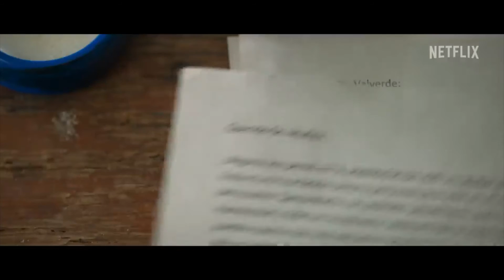LA GRAN SEDUCCIÓN NETFLIX | ENTREVISTA CON PIERRE LOUIS